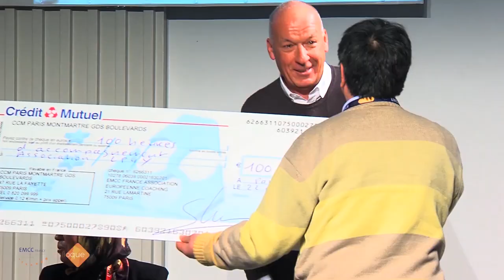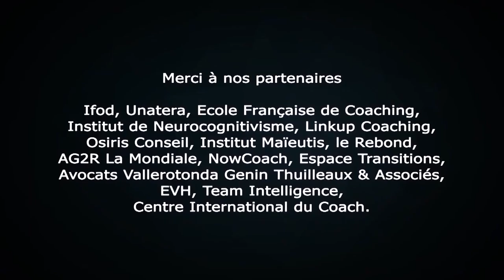Découvrez quelques moments forts du Colloque EMCC France 2019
Père Le Gal, Joël de Rosnay, Marion Buchet, Latifa Ibn Ziaten, Léa Moukanas, Alix de Poix, Riza Kadilar, Jean-Marc Delaporte, Delphine Lancel...
"Voyages vers 2050 : quelle humanité ?"